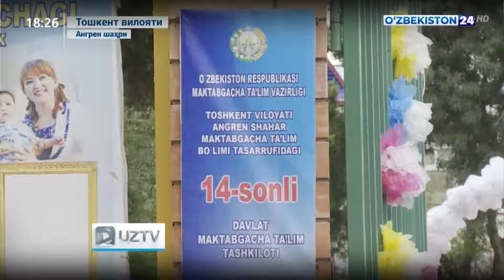Махсус репортаж | Ёзги таътил: мароқли ва мазмунли ҳордиқ